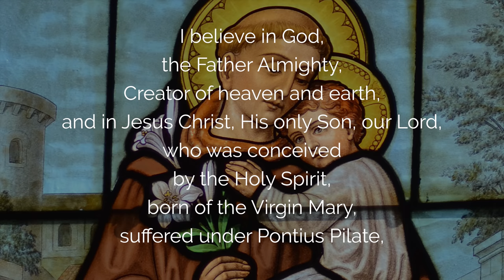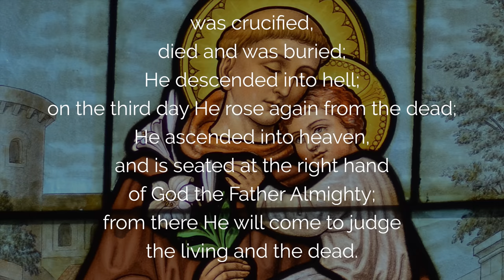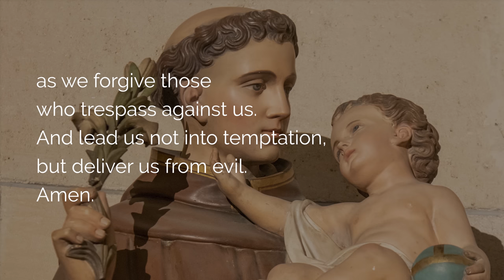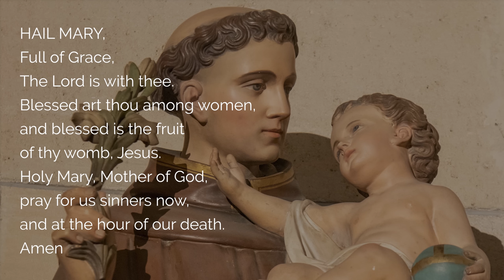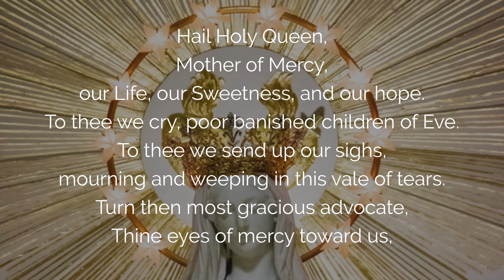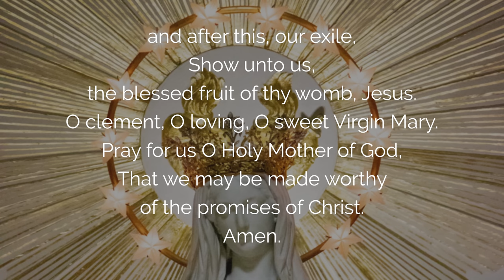🙏 POWERFUL PRAYERS to SAINT ANTHONY of PADUA 🙏 for a MIRACLE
Pray for us Saint Anthony of Padua, perform a miracle by your powerful prayer to God. With this prayer for a miracle to St Anthony of Padua with the rosary of luminous mysteries, we ask for conversion, healing, the Lord's miraculous intervention in this world and in our lives. This prayer to Saint Anthony of Padua can obtain an immediate miracle.

00:00 Prayer to Saint Anthony of Padua with the luminous mysteries rosary
00:58 Faith in God: the creed
03:42 Rosary of luminous mysteries with St Anthony
03:46 1. Prayer for a miracle of conversion
08:47 2. Prayer for a miracle in difficult times
13:40 3. Prayer for a miracle of healing
18:49 4. Prayer for a miracle for the world
24:16 5. The Eucharist, miracle of miracles
30:39 Hail Holy Queen

 ▬▬▬▬▬▬▬▬▬▬▬ VIDEO SUMMARY ▬▬▬▬▬▬▬▬▬▬▬

This prayer to Saint Anthony of Padua is a powerful prayer for a miracle addressed to Saint Anthony.